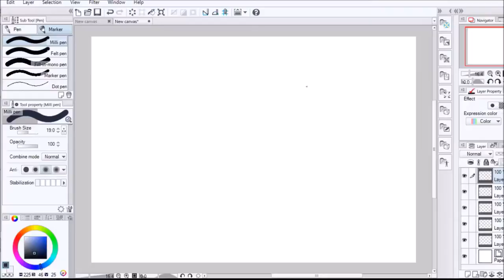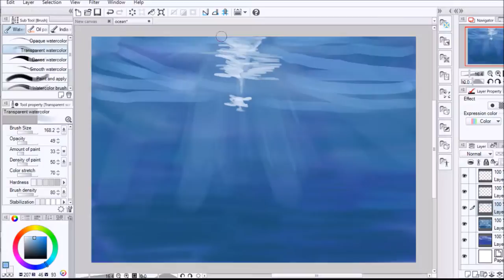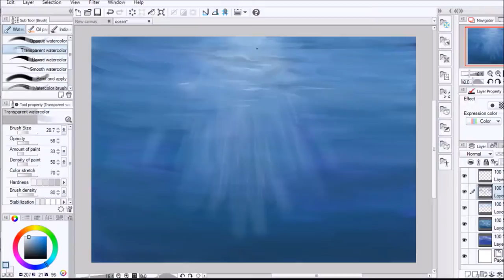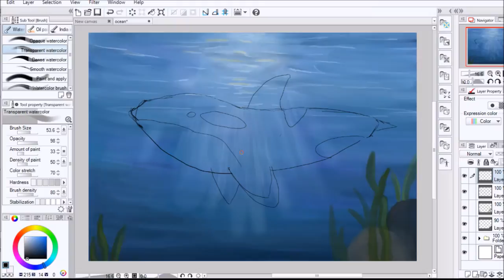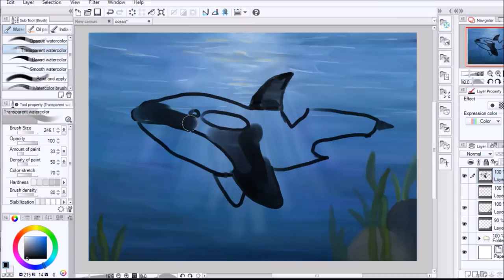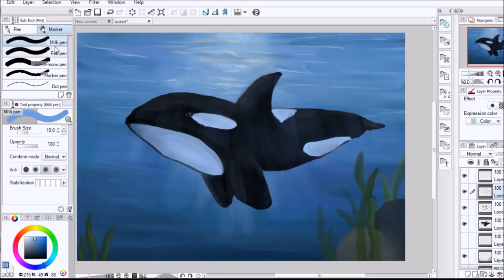"Underwater Orca" - Digital Timelapse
Time lapsed video of me making an underwater Orca digital painting.

Program used: CLIPstudio paint
using a DigiPro Pen Tablet WP5540 ( 5”x 4”)